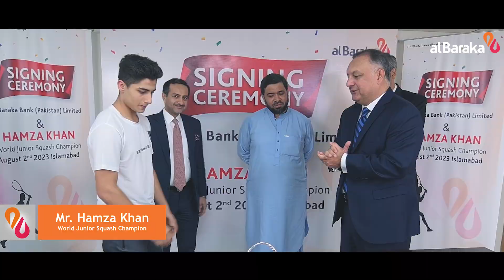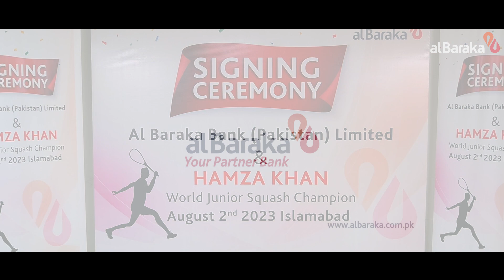Hamza Khan - World Jr. Squash Champion signs Al Baraka Bank (Pakistan) Limited as Brand Ambassador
Hamza Khan -
World Junior Squash Champion & Brand Ambassador Al Baraka Bank (Pakistan) Limited.

Al Baraka Bank (Pakistan) Limited, being one of the first signing partners with Hamza Khan - World Junior Squash Champion, to take him on board as the Brand Ambassador for the Bank.

Once again, we share the highlights of the signing ceremony, which was held in August 2023, Islamabad.